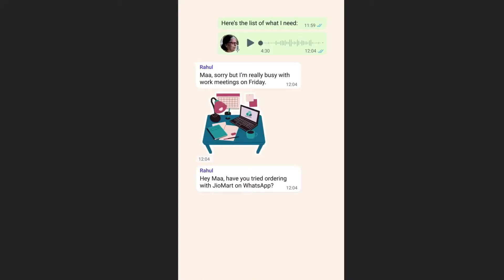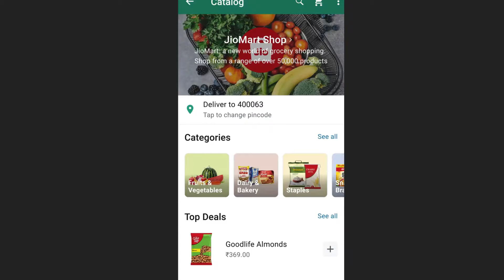WhatsApp JioMart in App Shopping Feature 🔥🔥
Hello Friends, Aaj es video me maine Whatsapp ke WhatsApp JioMart in App Shopping Feature ke bareme bataya hai. To es new features ke bareme janane ke liye video ko jaroor pura dekhiye.